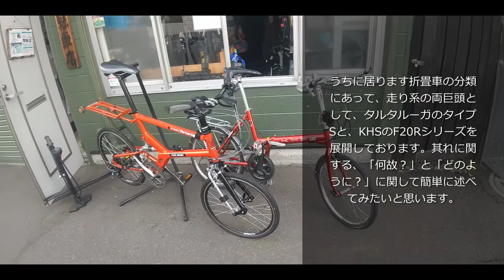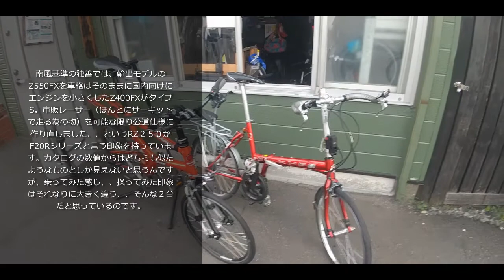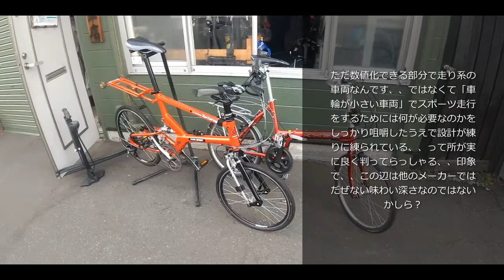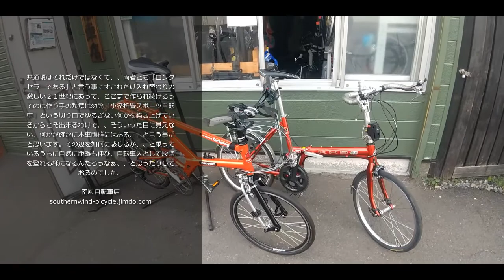Type-SとF20Rシリーズ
当店の「走り系折畳車」の両巨頭に関して、「何故」と「どのように」に関して南風基準の独善で述べております。結論は、、両者とも「車輪が小さい自転車」であることをきわめてよく理解した人たちが作っている、、と言う事ですね。リクエスト受け付け中